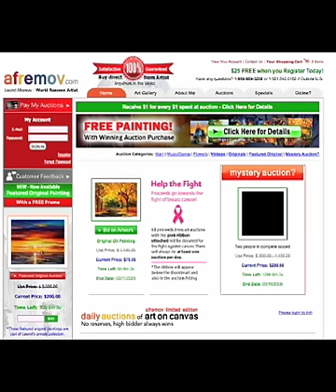Let's Go For A Walk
Come join me for a nice relaxing walk. Here is some pieces to put you at ease and enjoy the finer beauty of life. I hope you enjoy these as much as I do. As always if you enjoy the paintings you see in this exhibit, please Here you can find them as well as many others. -enjoy :)